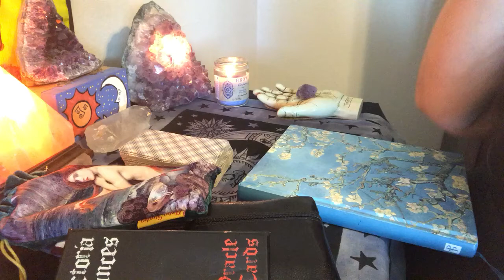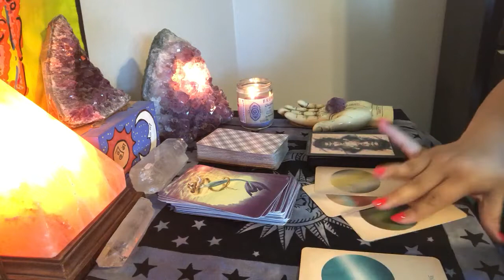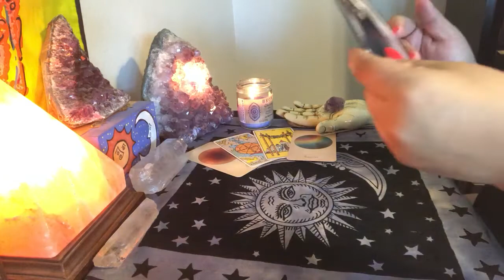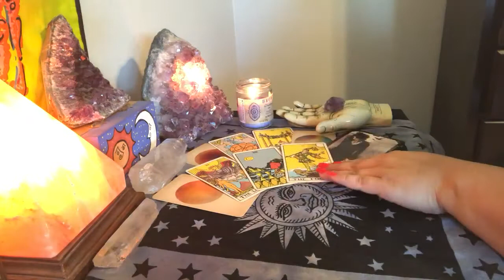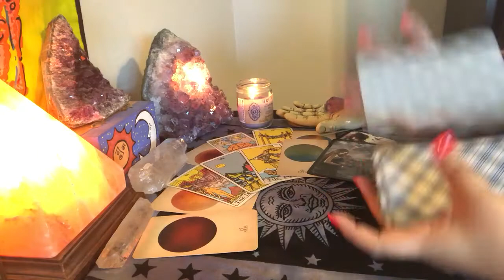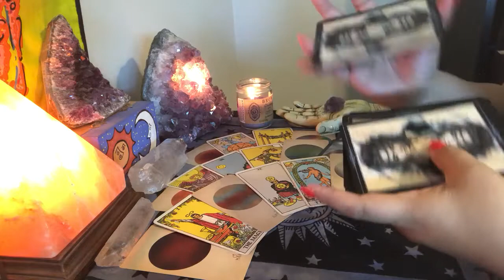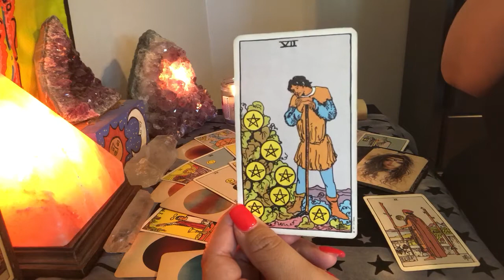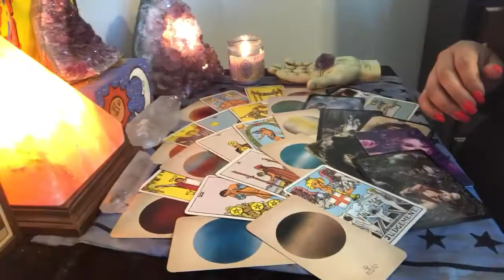Client Reading: Planetary Awareness 6/8/18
Decks Used:
Rider Waite
Victoria Francis Oracle
Oracle of Mermaids
Arcana of Astrology

📬Send me love mail:
Rose